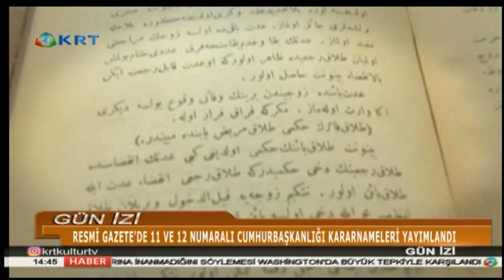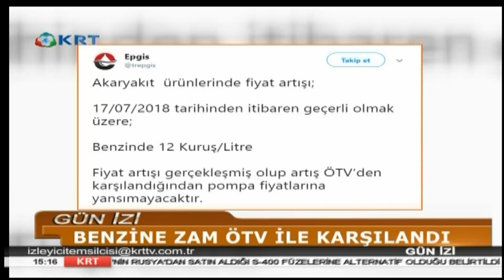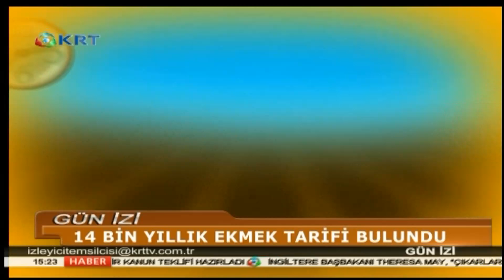Gün İzi - Aslı KURTULUŞ - 17 Temmuz 2018 - KRT TV